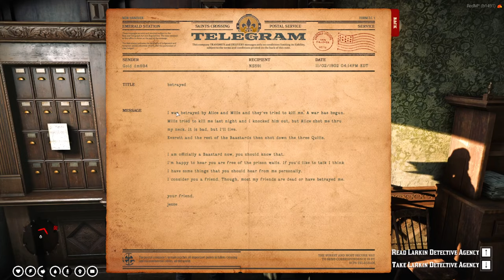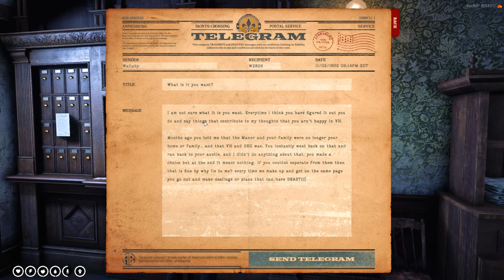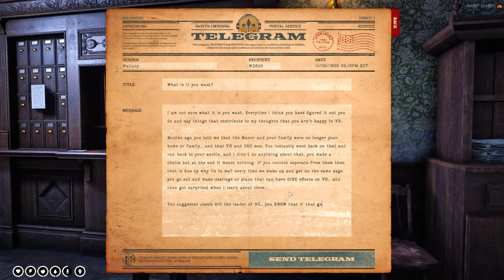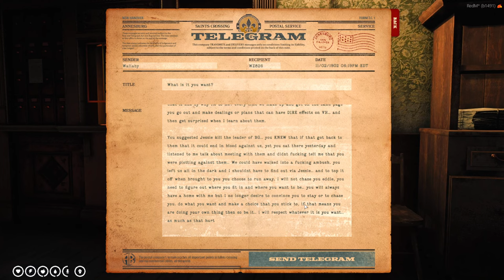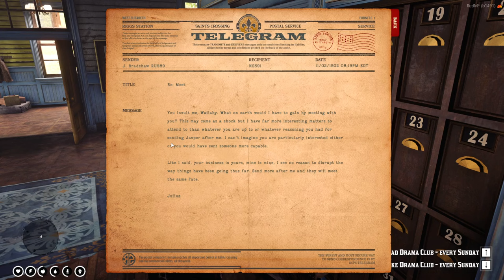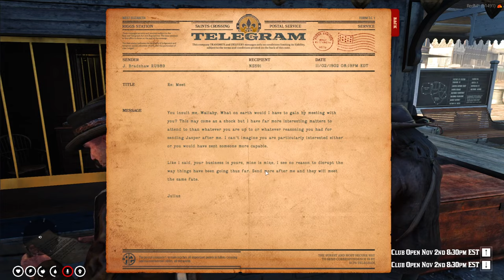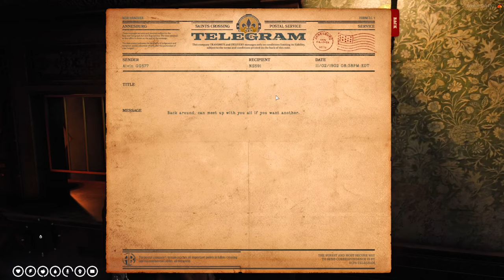The Tale of The Wallaby Kid | Episode 218